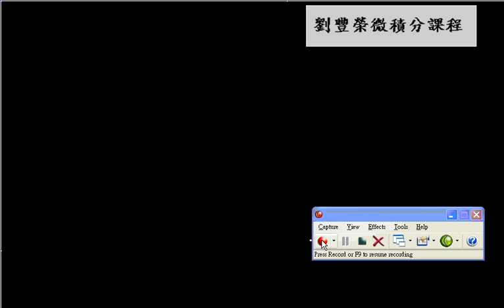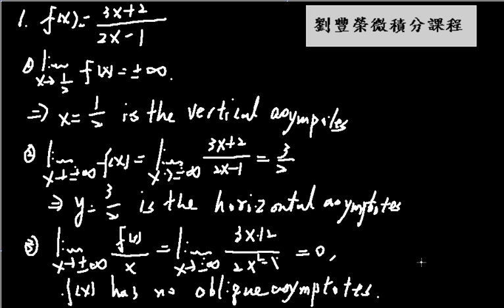Asymptotes ex01 | CH3-6 eCalculus@CSU,Taiwan